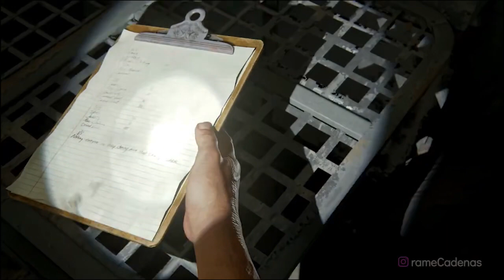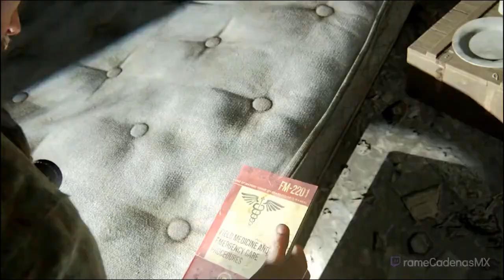♡Deku x Mei♡ Capitulo 9